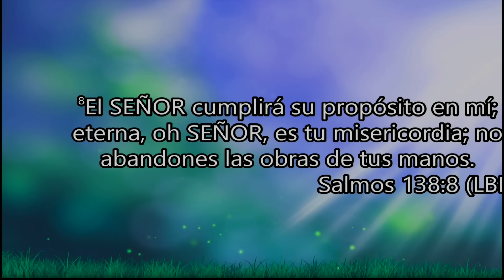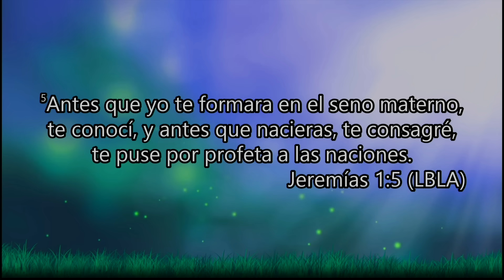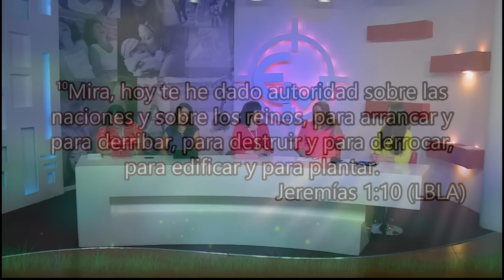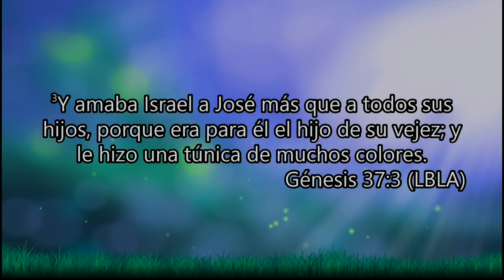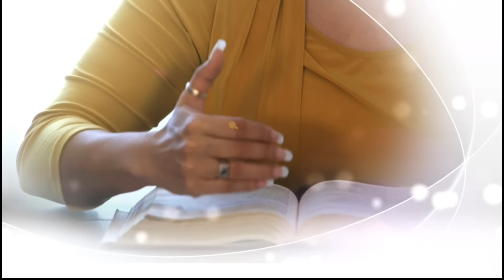Ejército de Mujeres -Dios Tiene Un Propósito Contigo- miércoles 19 de agosto, 2015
¡Dios te bendiga! Te compartimos nuestro Ejército de Mujeres de hoy conducido por la presentadora Novia de Solis desde los estudios de Ebenezer Televisión en San Pedro Sula, Honduras...